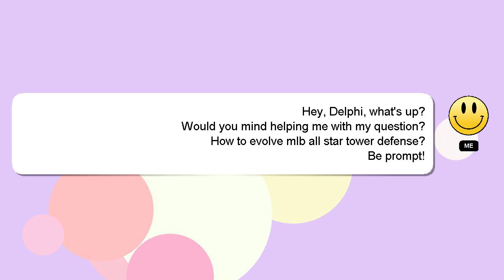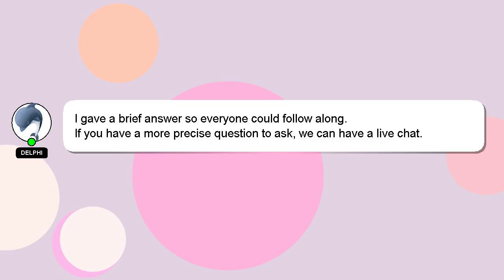How to evolve mlb all star tower defense?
Here's a short introduction about myself, Hello, I am Delphi. I can be of service in providing you with answers to your inquiries. - How to evolve mlb all star tower defense?

Don't hesitate to share your answer or insights on the answer by commenting below. I will 'heart' your answer as a sign of appreciation.

*2 What we are experimenting :*